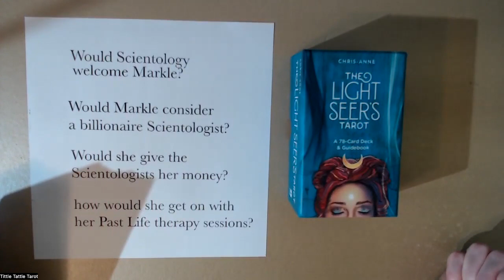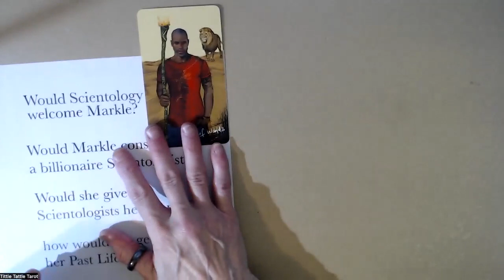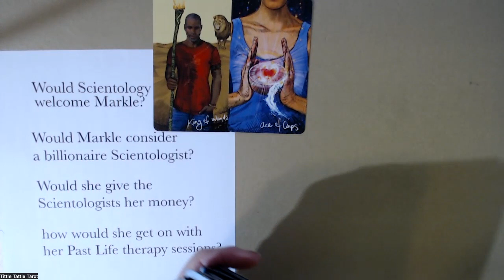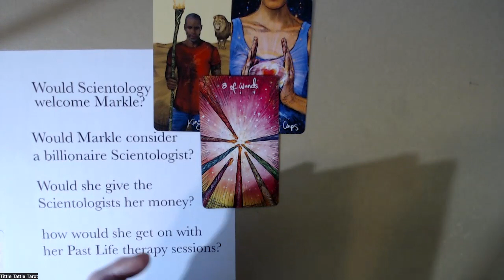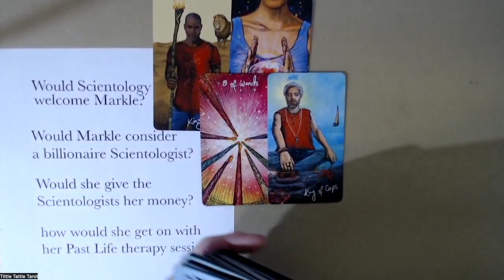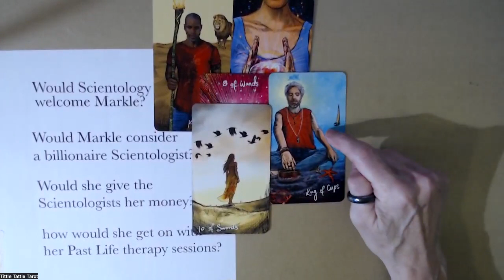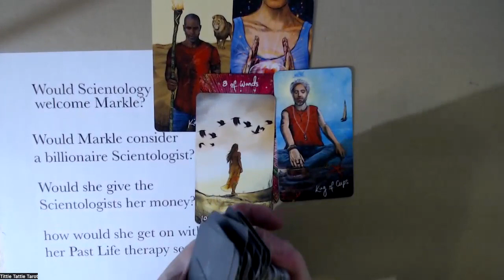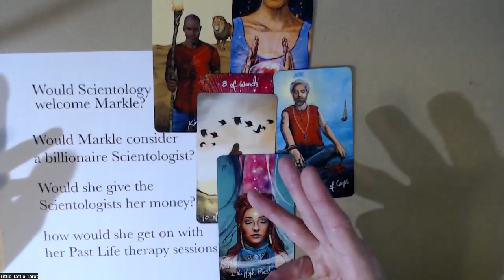Meghan and Scientology JOKE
Let's pretend Scientology wants Meghan.
The cards certainly have some humour!